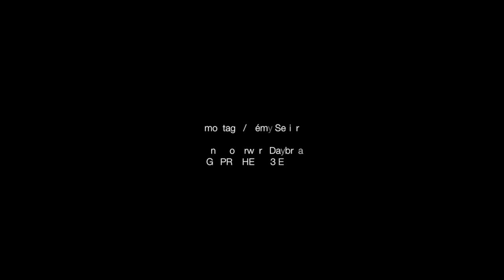Session cata Hobie 21 Ferret 2014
Montage Rémy Sellier